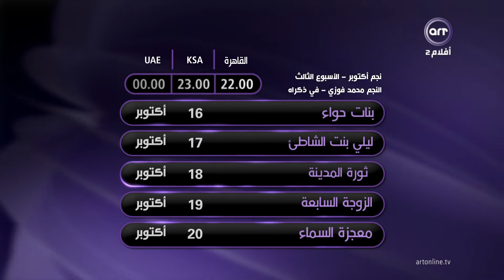نجم شهر أكتوبر | محمد فوزي | الأسبوع الثالث